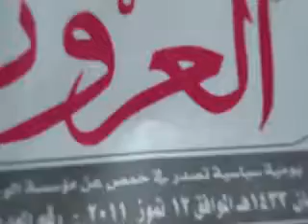أخبار اللاذقية L n n حمص دبابات في شارع القاهرة مازال الجيش منتشر